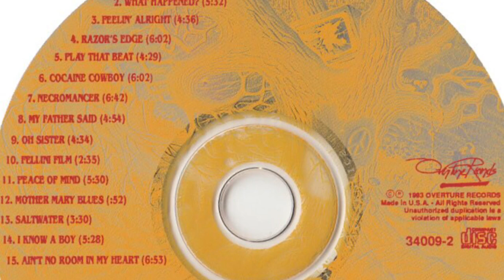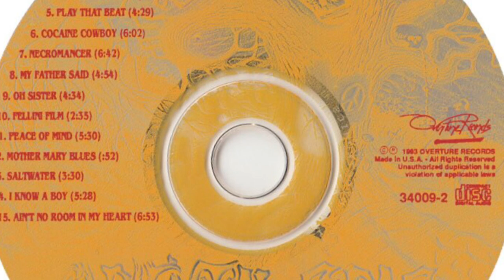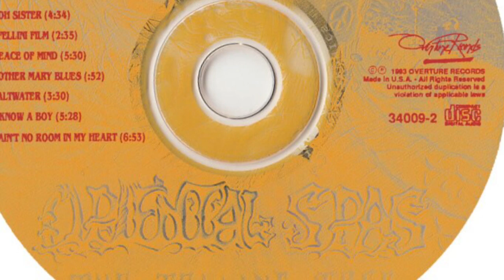The Oriental Spas - I Know A Boy